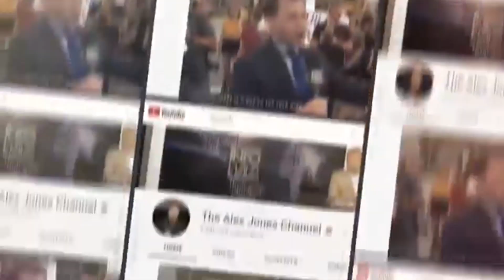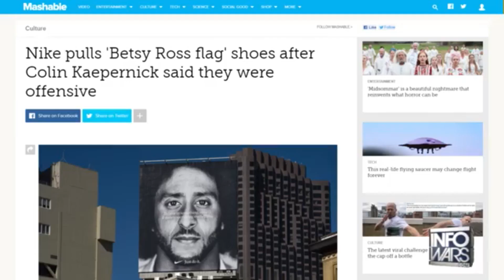[YTP] Alex Jones is Colin Kaepernick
not too bad for a first attempt at a YTP, huh?